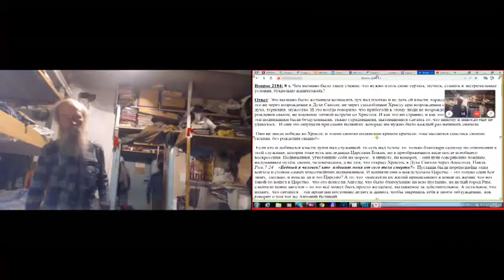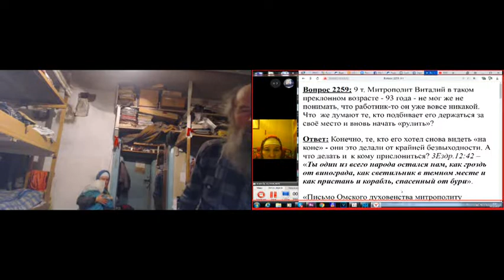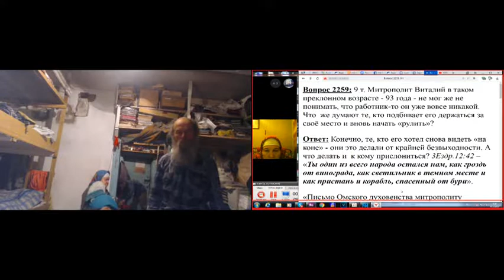Утренние молитвы с Псалтырью. 09. 12. 2019